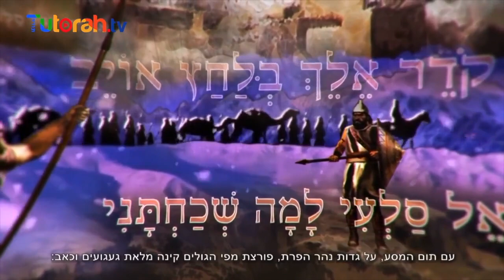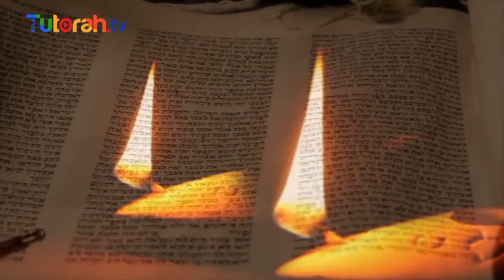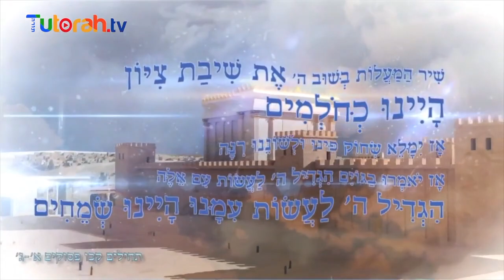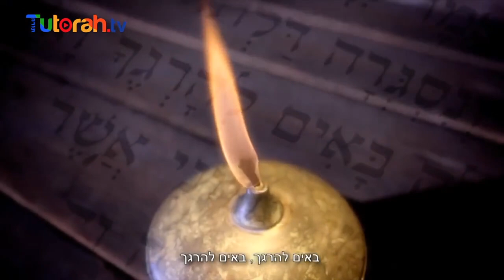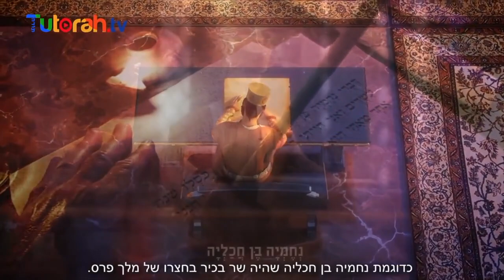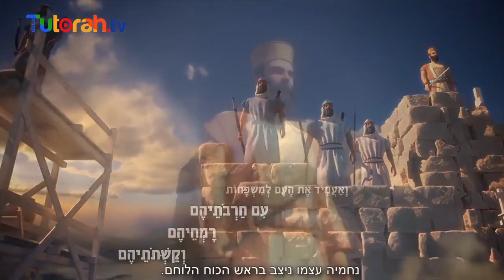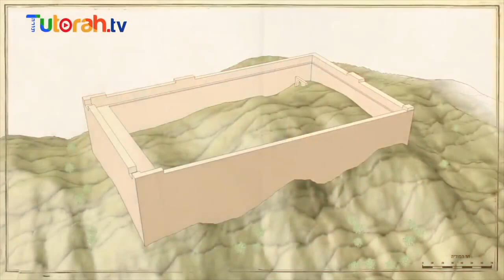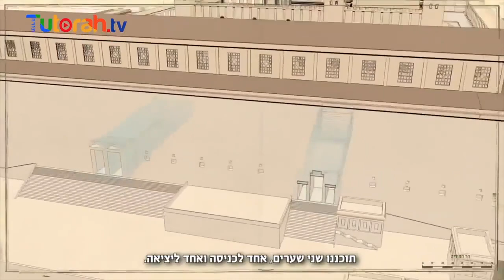La Historia de los Templos - Rab Amram Anidjar 3 / 5